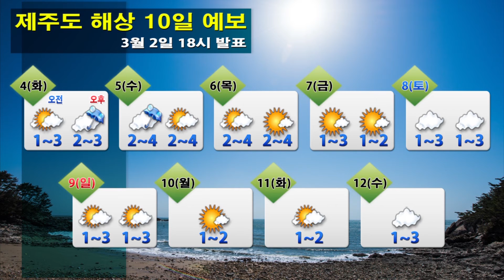해상날씨 3월2일18시 발표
o 풍랑주의보 : 동해남부전해상, 동해중부먼바다, 제주도남쪽먼바다

* 오늘과 내일(3일) 제주도전해상, 동해전해상, 남해동부먼바다 바람이 강하게 불고
                    물결도 매우 높게 일겠음

-오늘(일)  바다의 물결▶ 제주도전해상, 동해전해상, 남해동부먼바다 1.5~4.0m
                        그 밖의 해상 0.5~2.5m

-내일(월)  바다의 물결▶ 제주도남쪽먼바다 2.0~3.0m
              동해전해상(동해중부앞바다 제외), 남해동부먼바다 1.5~4.0m로
                매우 높게 일다가 점차 낮아짐
                그 밖의 해상 0.5~2.5m